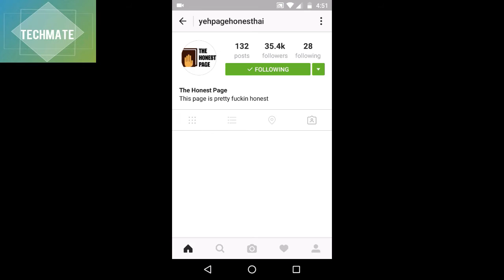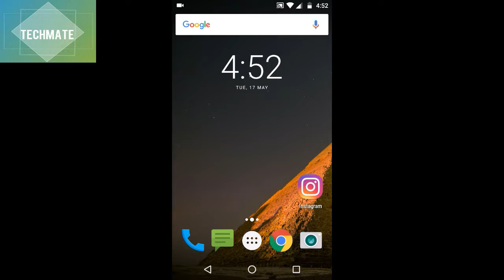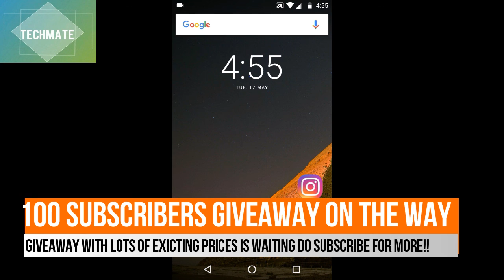[Hindi] How To Download Instagram Profile Pictures!! | No App | No Root | TechMate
Namaskaar Dosto.
Aaj iss video me mene apko batay ahai ki kese aap badi hi asani se apne kisi bhi smartphone se Instagram ke profile pictures ko download kar sakte hai aur wo bhi bina apne phone ko root kiye aur bina kisi app ki madad se toh aap bhi ye asani se kar sakte hai.

About : Tech Mate is a YouTube Channel , Where you will find technological videos in Hindi, New Videos Everyday :)